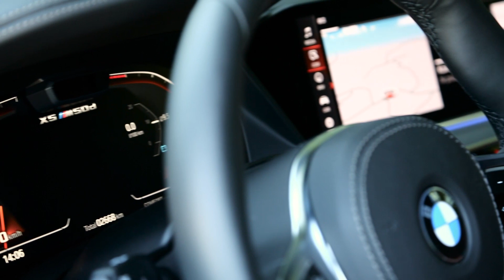2019 BMW X5 M50d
Če bi radi imeli nov X5, za katerega vsi mislijo, da je X5M, je M50d najboljša varianta. Še ko ga boste vžgali, bo večina mislila, da je spredaj en hud stroj. In tudi je!

V tehnološkem smislu je še kako ’hud’. Trilitrski vrstni turbodizel ima šest valjev in kar štiri turbine. Prav ste prebrali in pri tem tri vedno delujejo, največja se pa vklopi samo, ko pritisnete plin do konca.

Rezultat je zelo zdravih 294 kilovatov, torej 400 ’konjev’, pri za dizel visokih 4.400 vrtljajih. In kar 760 Nm navora. Če vas te številke pustijo hladne, je mogoče bolj zgovorna ta, da gmota tehta 2,35 tone in da do 100 pospeši v samo 5,2 sekunde. Bikovsko pospešuje pri praktično vseh vrtljajih, zato sem ga poimenoval po mistični pošasti behemot. Se mi zdi, da si kar zasluži naziv, ko se s takšno silo odriva od asfalta, čeprav ima en ’manjši’ problem: audi SQ7. Ta je še močnejši, prav tako dizelski, in čeprav ga pri nas še nismo imeli možnosti testirati, naj bi bil na cesti še bolj suveren.

Ravno to bo morda najbolj razočaralo kupce X5 M50d, ki od njega pričakujejo športnost. Pa je potem sploh kaj športnega? Niti ne. Razen zanimivega zvoka, ki je ves čas prisoten kot precej basovsko grgranje, in OK, zelo dobrih pospeškov, tega avta ne boste z veseljem gnali v ovinke, ker je preveč okoren. Sicer ima štirikolesno krmiljenje, ampak deluje nekam hecno, včasih nimaš čisto dobrega občutka, kam si ga postavil, in zahteva še kakšen dodaten popravek na volanu. Glede na maso in po zaslugi dirkaško širokih gum je lega seveda vrhunska, ampak pri takšnih avtomobilih dejansko ne veš, kaj vse se dogaja tam spodaj oziroma kaj vse so morali narediti inženirji, da se lahko vi tako hitro in brezskrbno vozite po vseh možnih cestah. Če gledate na ta X5 s takšnimi očmi, mu lahko pišete samo hvalospeve. Ob vsem skupaj je celo povprečna poraba na testu samo okoli 9 litrov na 100 kilometrov, kar je spet glede na moč in maso odličen rezultat.

Novi X5 je zajeten avtomobil, predvsem je zelo širok in ga je na ožjih cestah nekaterim kar težko natančno voditi. Se pa to seveda pozitivno odraža v kabini, ki je v širino zelo prostorna, med potnikoma spredaj je res širok naslon za roko, je pa prostor presenetljivo skromno odmerjen v dolžino. Pred zadnjo klopjo je precej manj prostora, kot bi pričakoval od tako velikega avtomobila, se pa potem odkupi s prostornim prtljažnikom. Z elektriko se ločeno odpira tudi spodnji del vrat, da je lažje natovarjanje predmetov ali pa da imate še eno fino klop za sedenje, ko se kje ustavite za sendvič. Notranjost je tokrat odlično izdelana in potovanje je večinoma zelo prijetno, da sedite v malo bolj posebnem stroju, pa vas vseeno opozori emblem M tu in tam ter napis M50d med merilniki in na pragovih vrat.

Ravno zaradi črke M od takšnih BMWjev pričakujemo veliko več, očitno že preveč. Če se vrnem k športnosti, tudi podvozje ni dovolj dobro nastavljeno, ker dobiš občutek, da se preveč nagiba, če greš prehitro v ovinek, po drugi strani pa niti tako udobno ni, da bi res užival v umirjeni vožnji, čeprav se na lepi cesti krasno pelje. Avto je pač pretežek in to se zelo čuti, tako da če hočete imeti res močan in dizelski X5, je M50d odlična izbira za že v osnovi dobrih 100 tisočakov, sam pa vam veliko bolj priporočam bistveno cenejši 30d z zračnim vzmetenjem, ki smo ga testirali tukaj. Tudi v tistem boste sedeli zelo visoko in imeli odličen vzvišen pogled na avtomobilčke pred sabo.